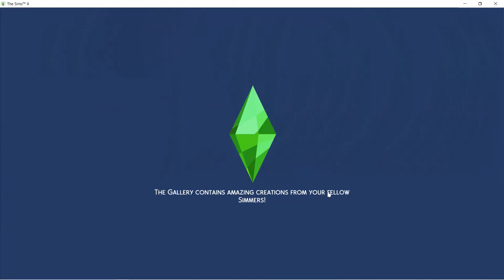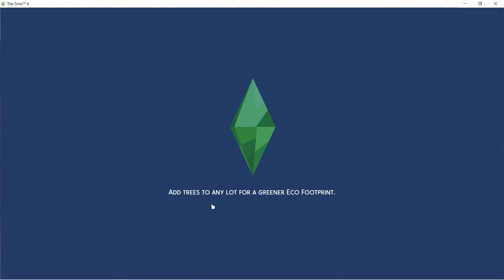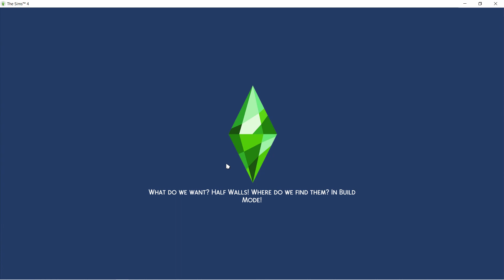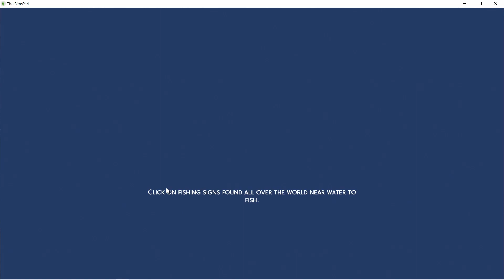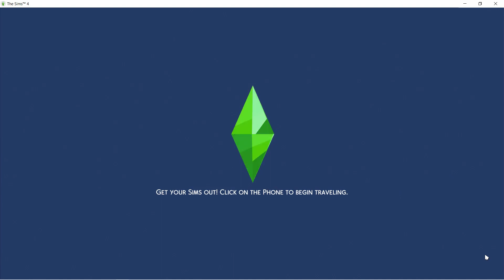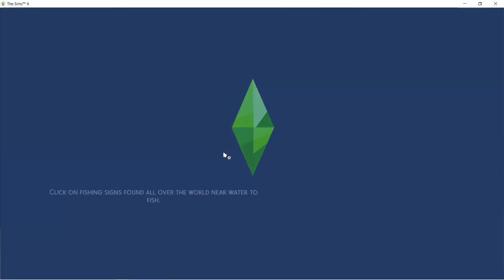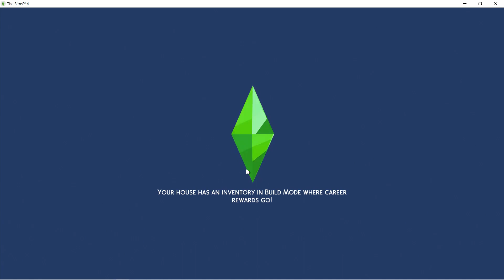Rags to Riches Challenge, This is not how it should be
I think the mic is better? Still a little poppy - Sorry everyone!

Welcome back, happy new year! I've really enjoyed actually "plying" the sims and not cheating all my money building a house and decorating it... I actually PLAY! This Rags to Riches challenge was so much fun and I totally want to do it again.

I'm also playing around with my thumbnails and outros.. I like the clip at the beginning and then getting into the video, maybe we'll do that more? It's all fun! I hope you like this week's video!